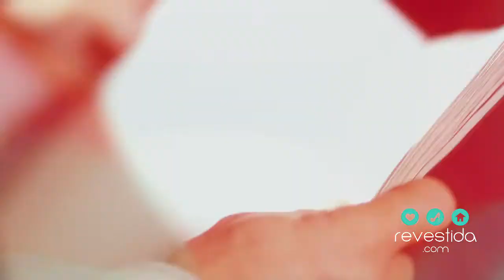En exclusiva: José Guillermo (Memo) Cortines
De cerca con el actor José Guillermo (Memo) Cortines.